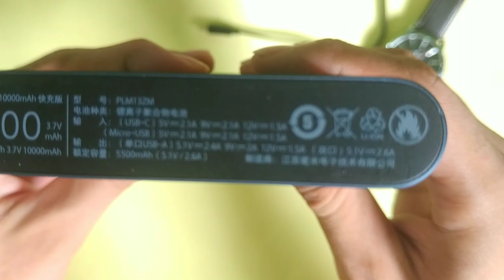Mi 10000 mAh Power-bank Unboxing!!